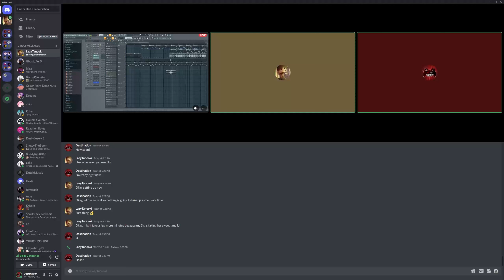Mario & Sonic 4th of July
Hello Traveler and welcome to your Destination!

Voice actor of the video!:

(I've been given the right to use LazyTanooki sounds and art within my content.)